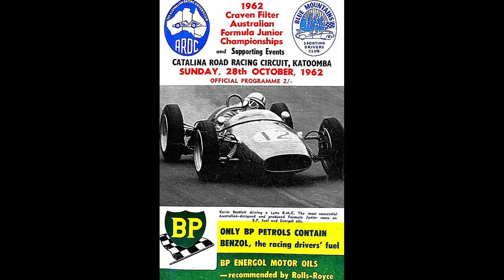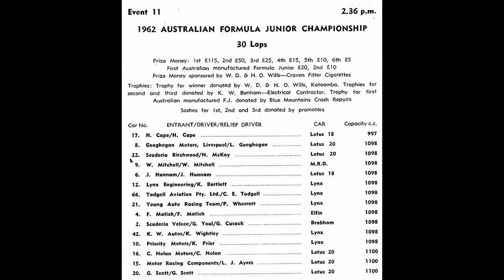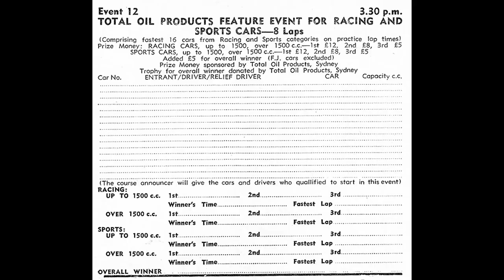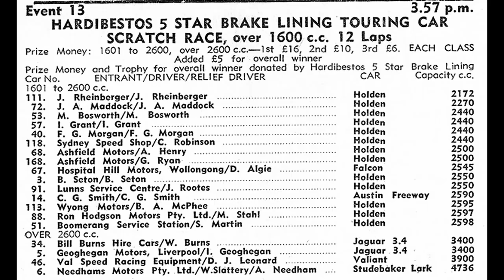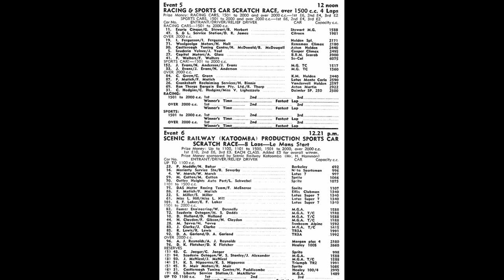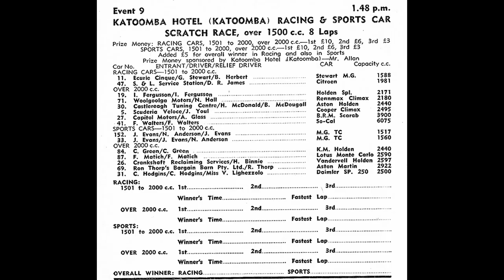28th October 1962. Catalina Road Racing Circuit, Katoomba N.S.W.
Colour film clips of 4 racing car events: Gran Turismo; Australian Formula Junior Championship; Racing and Sports Cars; Touring Cars.

The GT race features the Laurie O'Neil owned Aston Martin DB4GT Zagato (#25, chassis DB4GT/0186/R) driven by Ian 'Pete' Geoghegan which was beaten by Dick Newell in his Buckle Coupe (#132 White, chassis #93-885).

In the Racing and Sports Cars event #7 is Greg Cusack in the Scuderia Veloce entered Elfin Mallala, not the Lola as stated in the programme.

Sorry about the quality, the film was badly damaged so I've done the best I can with my limited skills